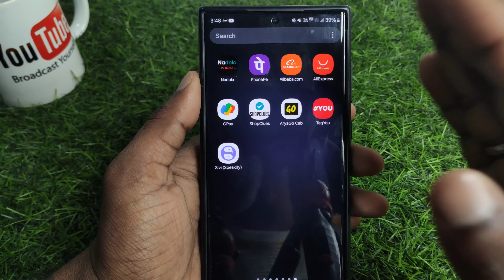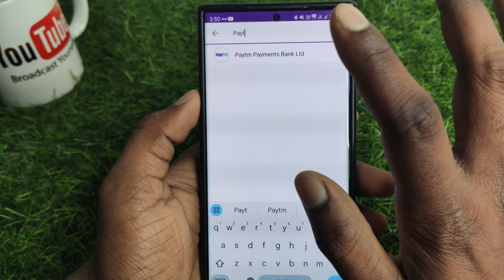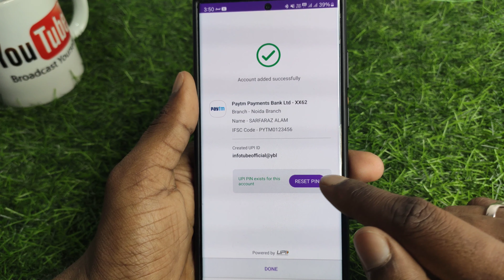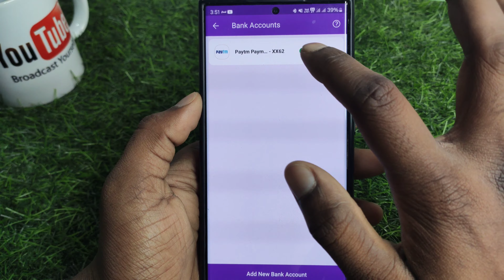Phonepe me bank account kaise add kare | how to add bank account in phonepe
About :- dosto aajke video me apko batane wala hu phonepe me bank add kaise kare ummed karta hu apko yeah video pasand aayegi

Your query
phonepe me bank link kaise kare
phone pe me bank account kaise link kare
how to link bank account to phonepe
phonepe me bank kaise jode